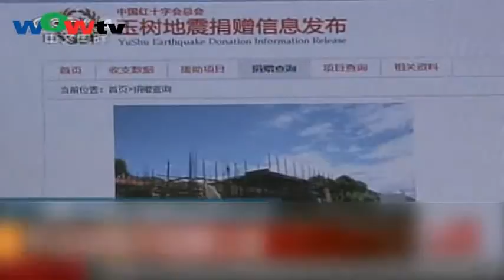0731（國）中國紅十字會總會捐贈信息發佈平台上線